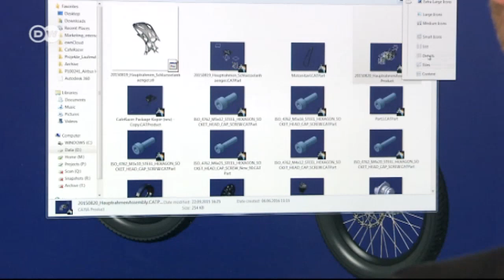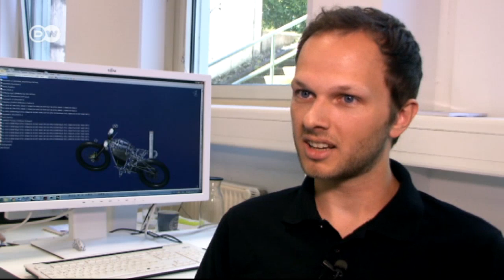Das erste Motorrad aus dem 3D-Drucker | Euromaxx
Es heißt "Light Rider", wiegt gerade einmal 35 Kilogramm und kann bis zu 80 km/h schnell fahren: das erste Motorrad, das vollständig aus dem 3D-Drucker kommt. Entwickelt hat es die deutsche Firma APWorks.